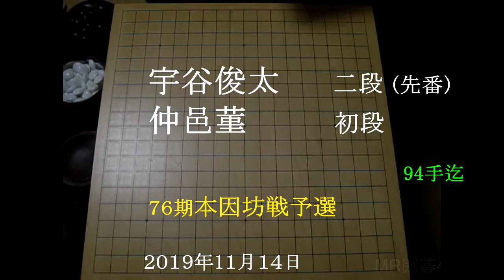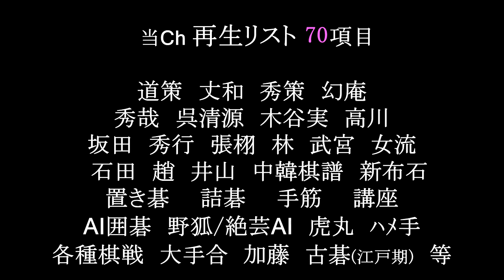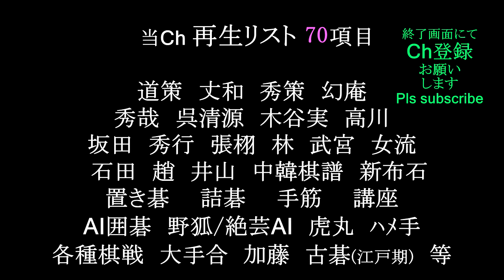宇谷俊太二段(黒) 仲邑菫初段 76期本因坊戦予選 MR囲碁4132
106手迄。絶芸AI評価値。

@MrRksign   今後はGodAi等他のAIも公開していきますので宜しくご視聴ください。